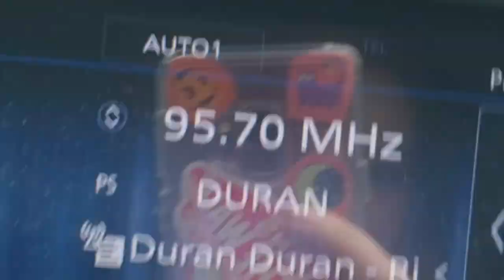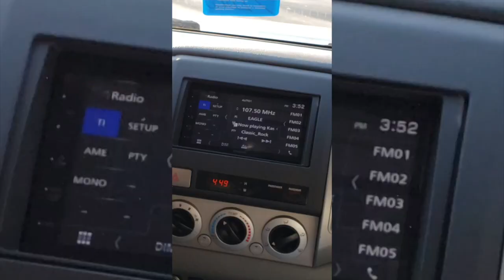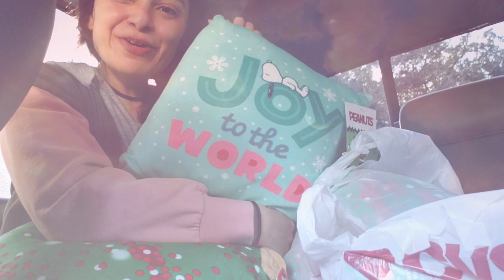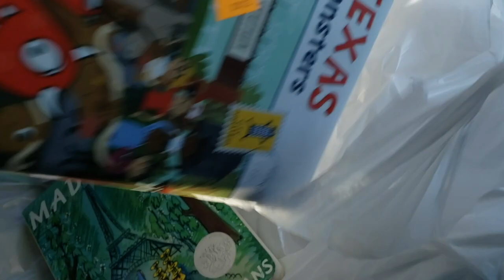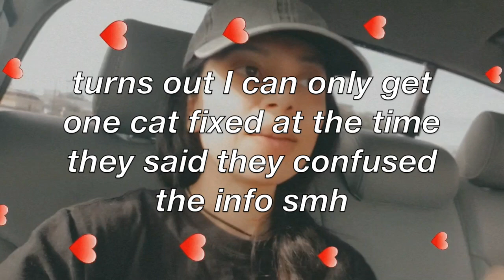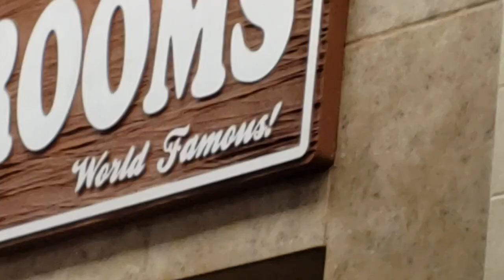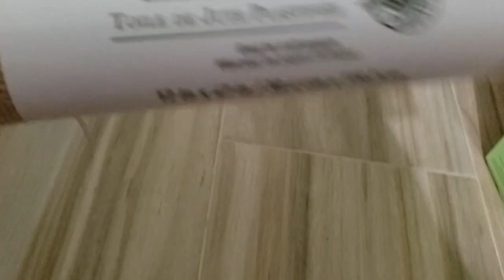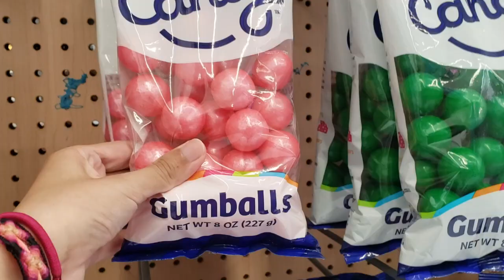my life as an animal rescuer, running errands, and CT scan of my face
well well well, never thought I'd be posting about this part of my life but here we are, I just randomly decided to record clips here and there and ended up with 180 clips and this is it, sorry theres a lack of cats in the vlog, how ironic, but its hard for meeeeee okaaaay also I never like to get too personal so there's that but hey it is what it is i cri everyteim and I appreciate you reading this, please love animals as much as I do if you can

rock on \m/eow

☞ PSN: seidimeow

00:00-03:35 INTRO
03:35-12:43 JANUARY
12:43-17:44 CT SCAN
17:44-36:36 basically everything
36:36-39:28 OUTRO